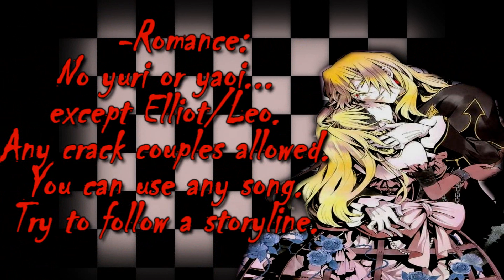♙World of madness♙{CONTEST OPEN}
✞ I made this a long time ago on my old account and thought to open my first contest on my new account.Now there are a few changes:
-there is allowed not only PH but also Kuroshitsuji(anime or manga)
-no Ciel/Sebastian or other couples that involves Ciel as gay!
-the rules applies for Kuroshitsuji like it says in the video
-deadline is 15 July 2012
-it can be an old video
-post as a response video
-no stealing
-in the description box of your video put the category
✞ HAVE FUN!

✞Prizes(I almost forgot):
- each category will have 3 places
-third place:3 videos rated and 2 comments
-second place:5 videos rated and 3 comments
- first place:7 videos rated, 5 comments and 1 subscription.

✞ If you have any question do not be shy and ask ^__^
✞ Good Luck!